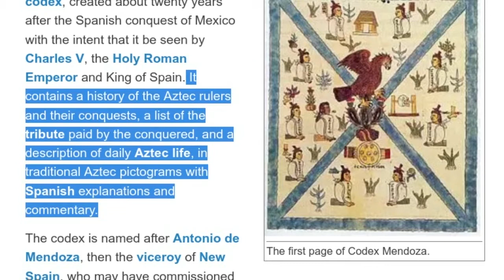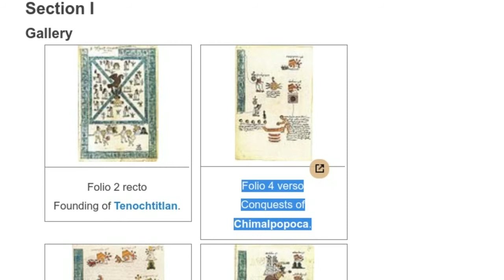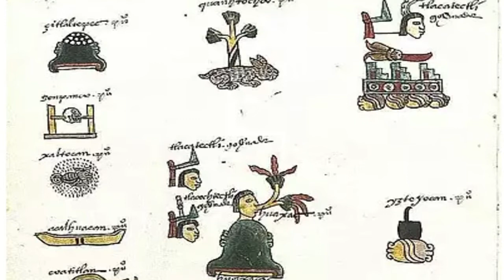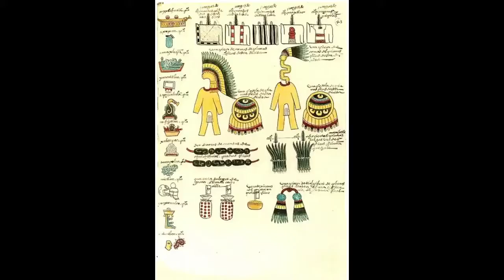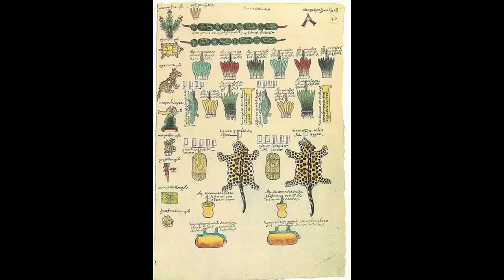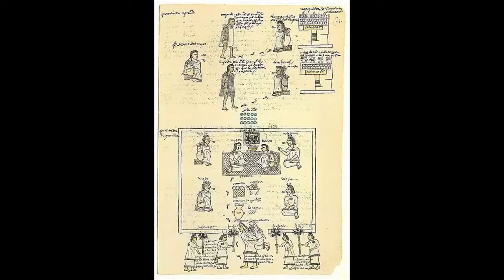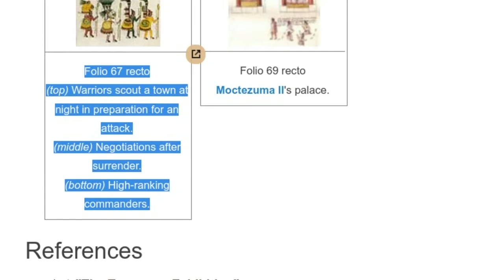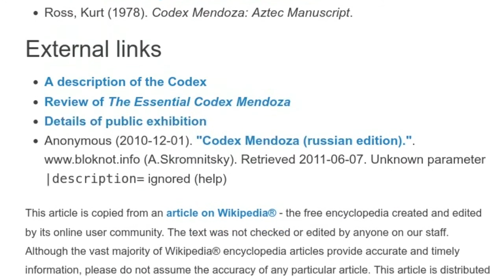Codex Mendoza - an Aztec codex - created about twenty years after the Spanish conquest of Mexico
The Codex Mendoza is an Aztec codex, created about twenty years after the Spanish conquest of Mexico with the intent that it be seen by Charles V, the Holy Roman Emperor and King of Spain. It contains a history of the Aztec rulers and their conquests, a list of the tribute paid by the conquered, and a description of daily Aztec life, in traditional Aztec pictograms with Spanish explanations and commentary.

The codex is named after Antonio de Mendoza, then the viceroy of New Spain, who may have commissioned it. It is also known as the Codex Mendocino and La coleccion Mendoza, and has been held at the Bodleian Library at Oxford University since 1659. It was taken off of public exhibition on December 23, 2011.

History

The Codex Mendoza was hurriedly created in Mexico City, to be sent by ship to Spain. The fleet was attacked by French privateers, and the codex, along with the rest of the booty, taken to France. There it came into the possession of André Thévet, cosmographer to King Henry II of France. Thévet wrote his name in five places on the codex, twice with the date 1553. It was later bought by the Englishman Richard Hakluyt for 20 French francs. Some time after 1616 it was passed to Samuel Purchase, then to his son, and then to John Selden. The codex was deposited into the Bodleian Library at Oxford University in 1659, 5 years after Selden's death, where it remained in obscurity until 1831, when it was rediscovered by Viscount Kingsborough and brought to the attention of scholars.
Content

Written on European paper, it contains 71 pages, divided into three sections:

    Section I, 16 pages, is a history of the Aztec people from 1325 through 1521 — from the founding of Tenochtitlan through the Spanish conquest. It lists the reign of each ruler and the towns conquered by them.
    Section II, 39 pages, provides a list of the towns conquered by the Triple Alliance and the tributes paid by each.
    Section III, 16 pages, is a pictorial depiction of the daily life of the Aztecs.